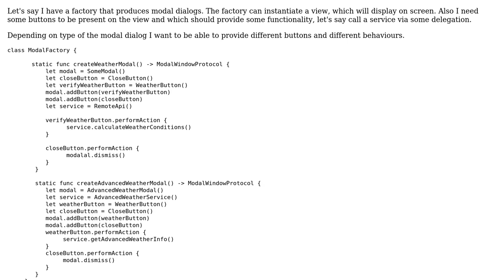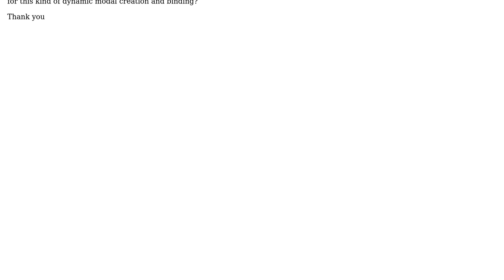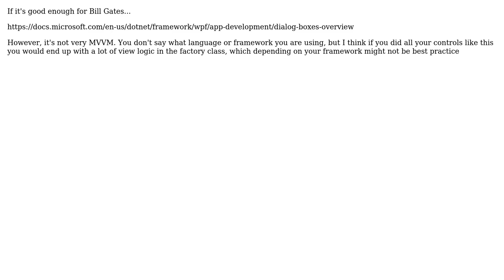Software Engineering: Factories and event binding (2 Solutions!!)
Software Engineering: Factories and event binding

With thanks & praise to God, and with thanks to the many people who have made this project possible! | Content (except music & images) licensed under CC BY-SA | Music | Images & others | With thanks to user Neil user Ewan user DS888 and the Stack Exchange Network Trademarks are property of their respective owners. You are responsible for your own actions.